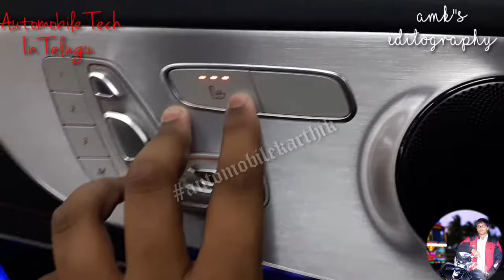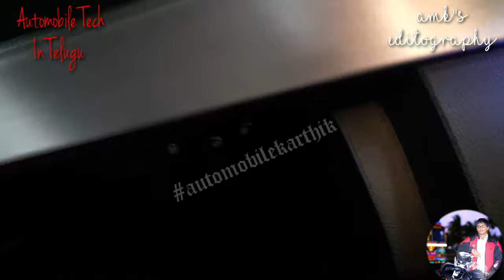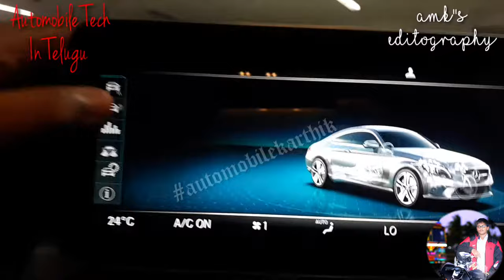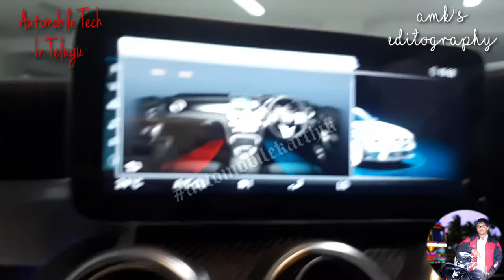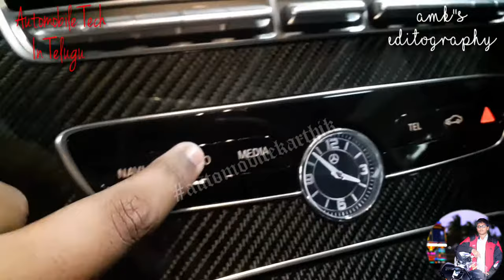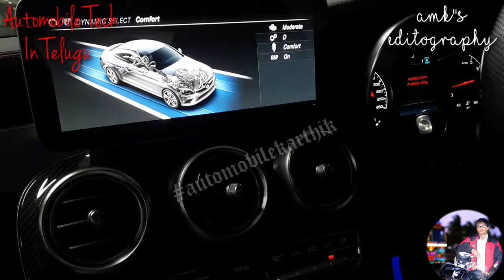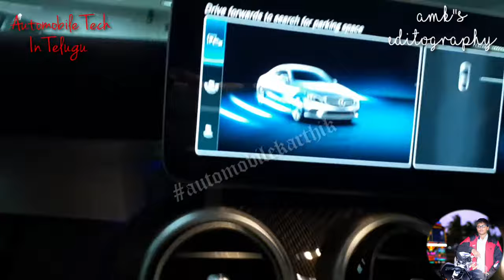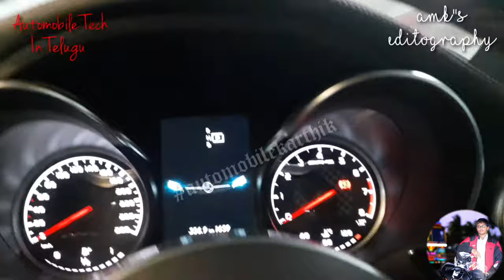Mercedes Benz Amg C43 review in telugu The Luxurious Sports Car by automobilekarthik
This car name is Mercedes amg C43 so you can the actual price of this car is 1 Crore BS6 model by our channel we can get 5 lakhs discount you can click the and can join in our group